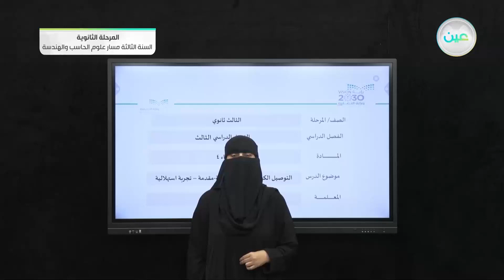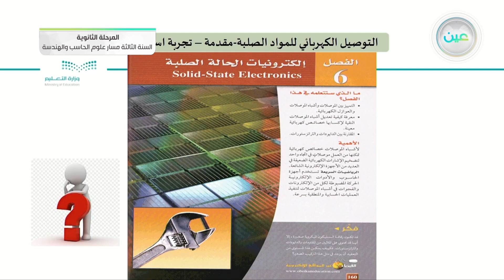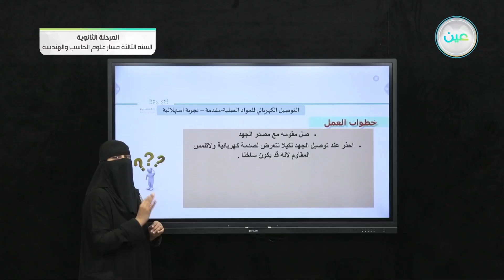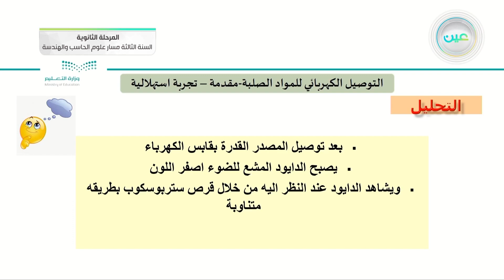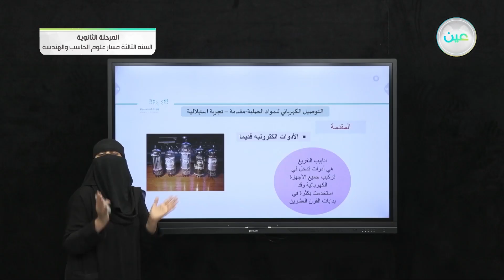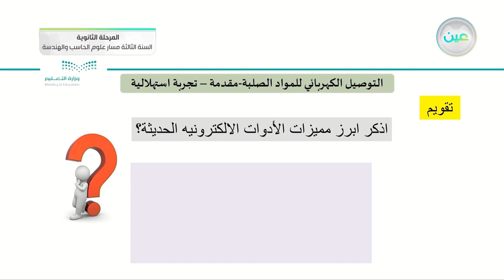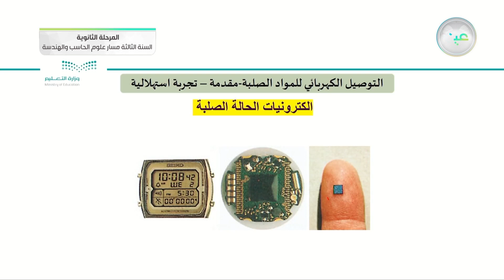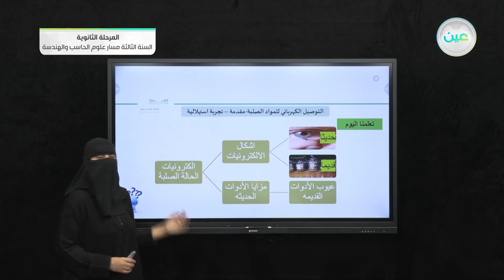التوصيل الكهربائي للمواد الصلبة - مقدمة - تجربة استهلالية - الفيزياء 3 (3-3) - المرحلة الثانوية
الحصة الأولى - الأحد - الأسبوع السابع - المرحلة الثانوية – السنة الثالثة مسار علوم الحاسب والهندسة